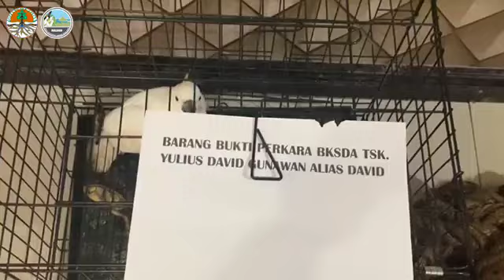Operasi Peredaran TSL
Operasi Peredaran TSL bersama Kasat Reskrim Polres Kepulauan Aru dan Penyidik Ditreskrimsus Polda Maluku